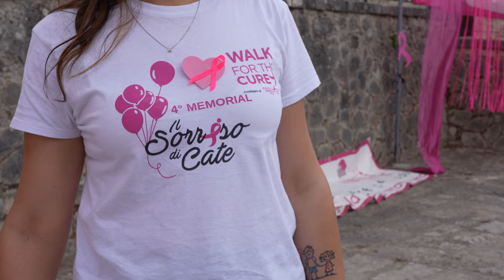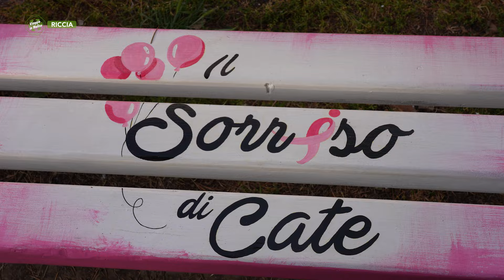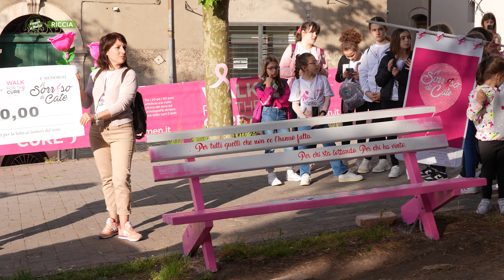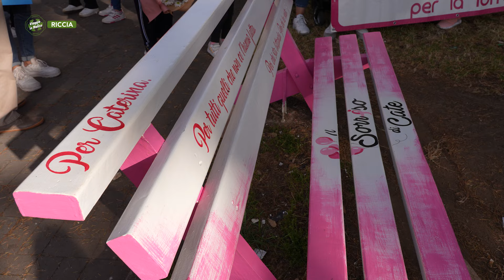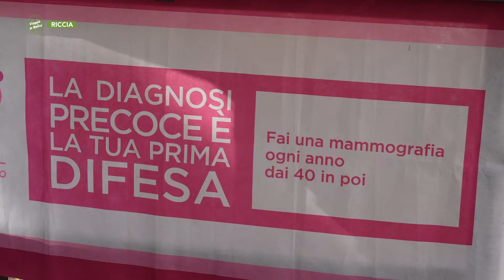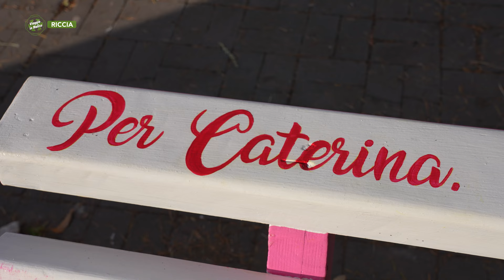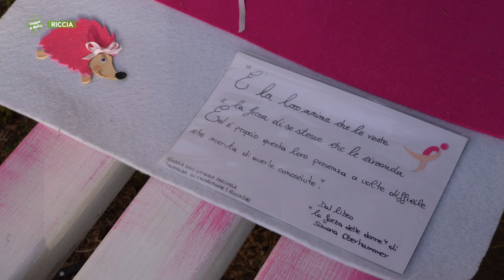Riccia - Il sorriso di Cate - Puntata 9761 - Telemolise - Viaggio in Molise